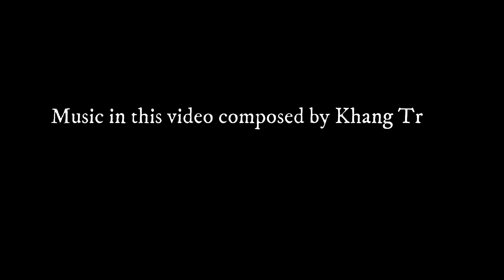Dragon Fruit Farm From Lightening Up To Harvested Fruits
This video contains some techniques how to have dragon fruits in any season during the year, how to support dragon fruit flower's pollination processing to get better result and better fruits.